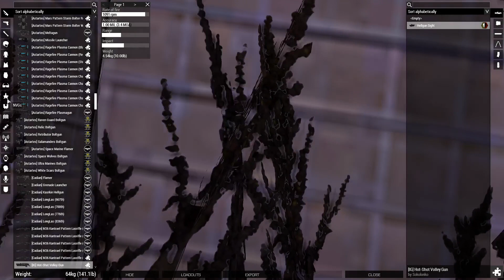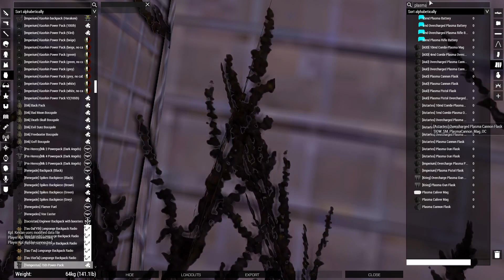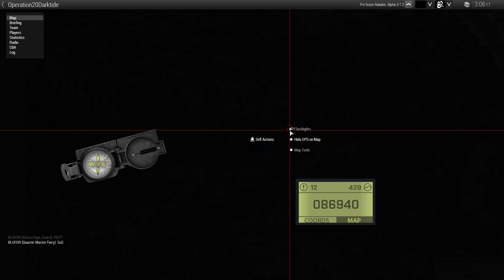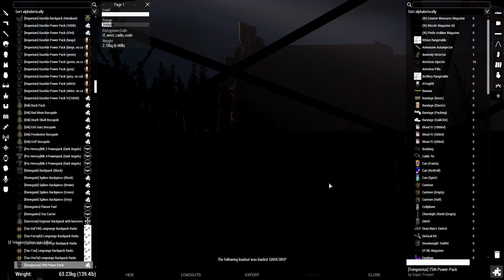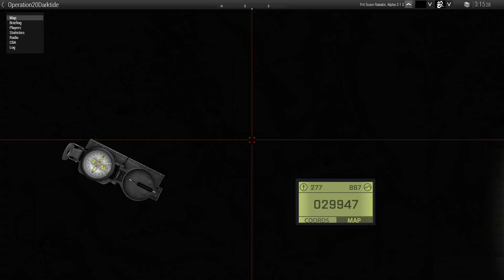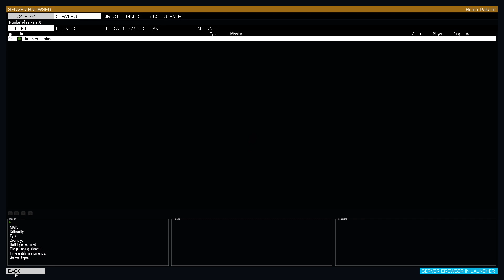Arma 3 40k: ISOG OPERATION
We assault an underground mine!